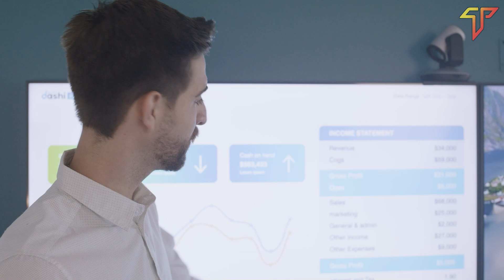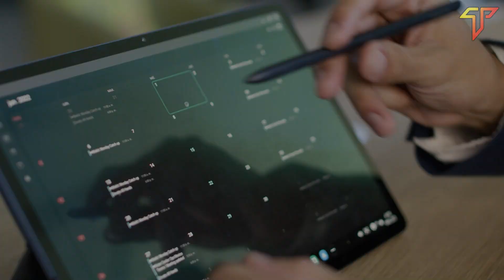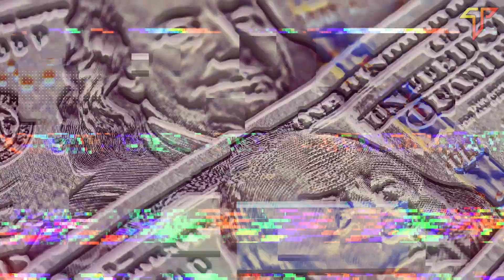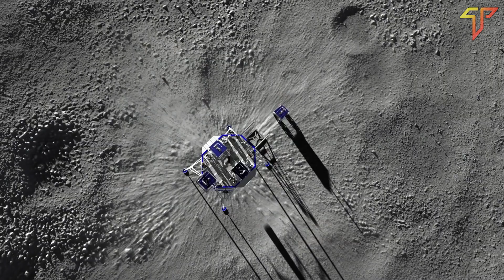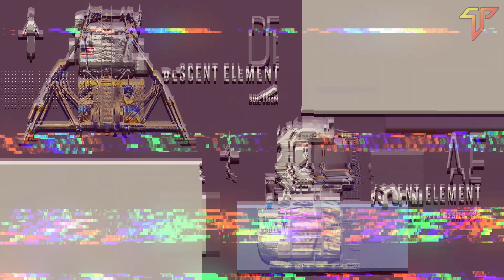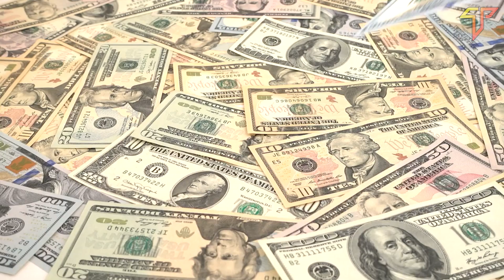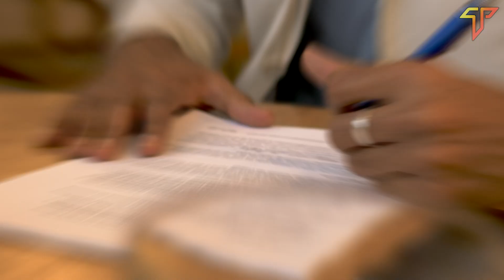SpaceX competitor Blue Origin's latest Moon Lander is Pretty Insane | Elon Look Out!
Elon Look out there is a new kid in the town. yeah, that's right Jeff Bezos's new lunar lander is competing with SpaceX. I think the space world is getting pretty interesting. So this new spacecraft that is planned to land on the moon has some pretty interesting facts. watch till the end to get the knowledge about this Blue Moon Lunar Lander